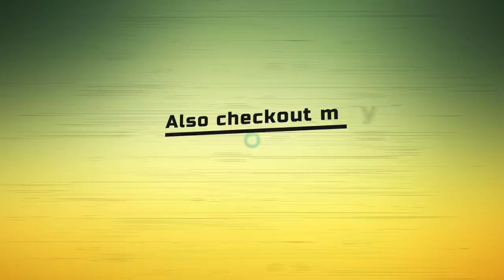Em Sandeham Ledu Song from Oohalu Gusagusalade movie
Hey guys, this is my favorite song in the recent past. The song is Em Sandeham Ledu, from the movie Oohalu Gusagusalade. Kalyani Konduri has given a very Melodious Music and Ananth Sriram has added a very Meaningful Lyrics to the song.

I congratulate Srinivas Avasarala, for doing such a wonderful film. Being a debutant, he made it so well with a great taste in music. Enjoy this most beautiful song. Hope you all would love it just like me.